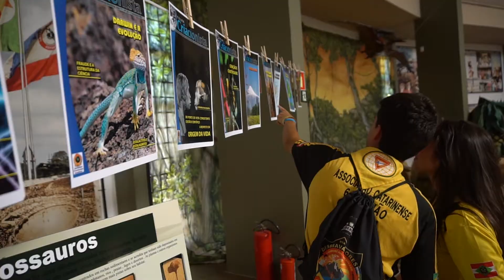2019 - SCB CAMPORI SUL-AMERICANO EM BARRETOS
Participação da equipe da SCB no maior Campori já efetuado com a participação de 100.000 Desbravadores e Aventureiros de toda a América do Sul